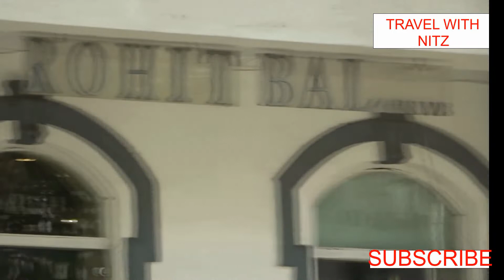5 minutes with taxi driver in MUMBAI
very recently i went to mumbai , and there i went to gateway_of_india while returning from there i decided to book a taxi and sooni got one i also prefer to board his taxi because he was smiling.

So soon after boarding his taxi i had talk with him about few topics that u can come to know to in the video, i hope u wil like the video and if u do so then plz like, share and subscribe and if u have any suggestion for me plz comment below, i wil surely reply to ur comment.

Thanxxxxxxxxxxxxx for supporting.